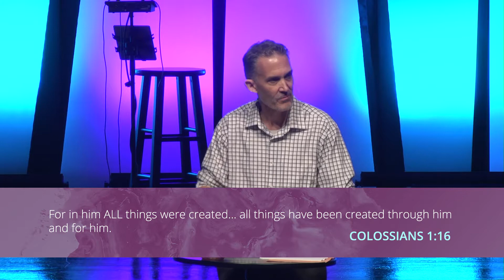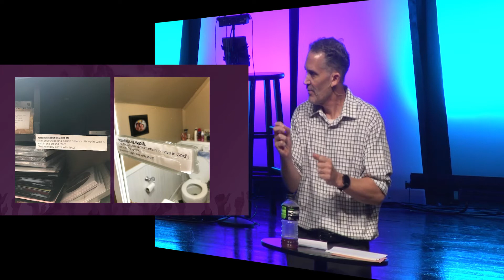Know Your Yes: Separating Assignments from Opportunities - Jeff Mickey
In this five-week teaching series we want to think more clearly and live more wisely in order to better choose the opportunities to which we say “yes” and to which we say “no”. Doing a better job with our “yes’s” and our “no’s” will make our lives more effective and fruitful. Many different things must be considered as we choose to say yes or no.

As we live our lives (as followers of Jesus) we need wisdom in knowing what to say “yes” to. Our lives are filled with many, many great opportunities: helping others, getting involved in activities, doing purposeful work, enjoying recreation and learning all kinds of things. Every “yes” by definition means that we are also saying “no” to something else. This series will cover topics which will help us say “yes” in healthy and strong ways.